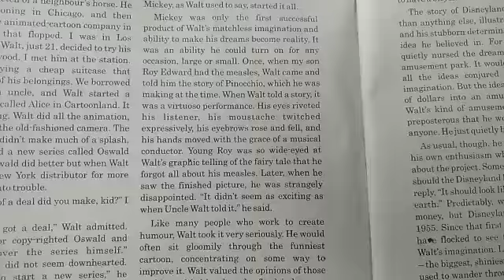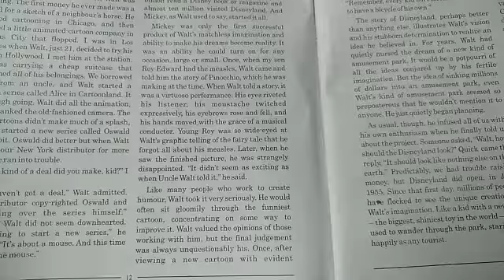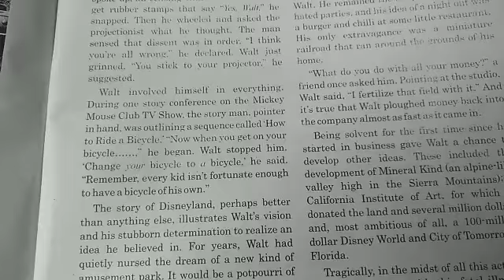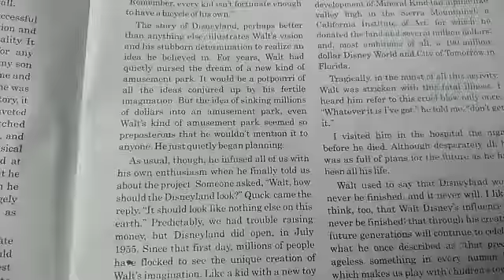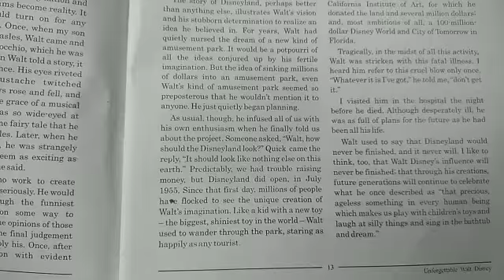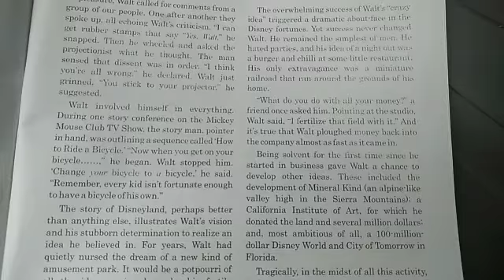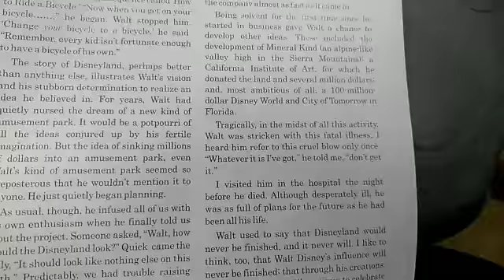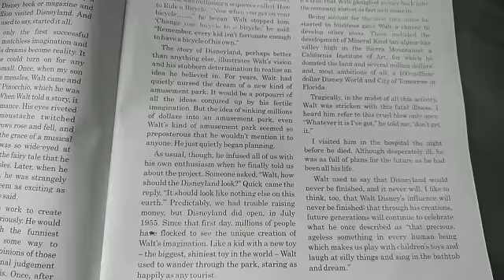Part 2 Unit 2 Read 1 Std 12th English textbook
Unforgettable Walt Disney